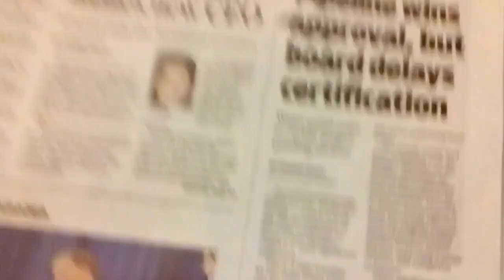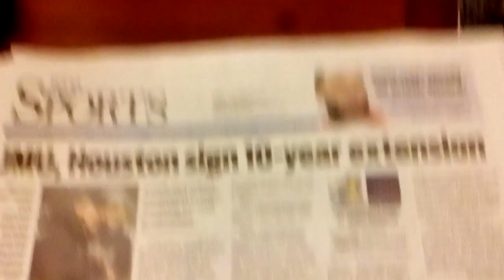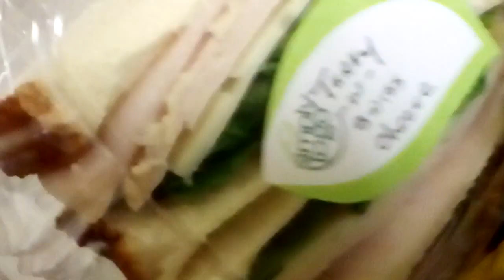hospital sweep 7-13-17